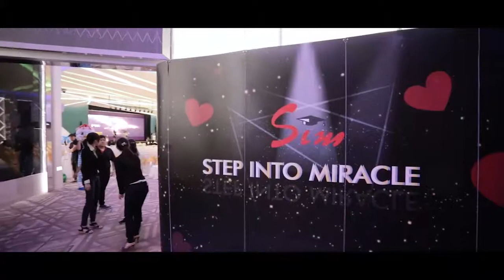Sim Educare Award Ceremony Event Video